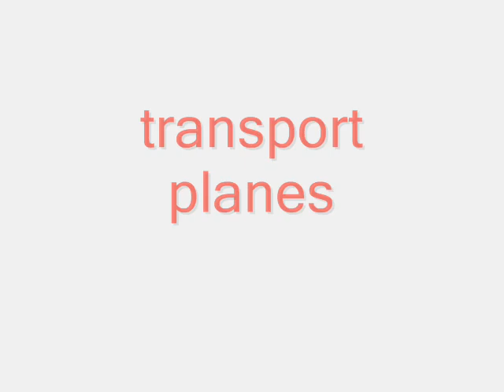military planes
all the planes i can think of.
the song is chiron hade to use audio swap